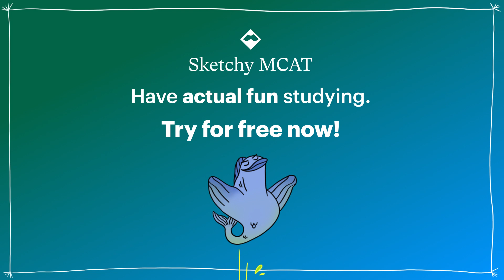Confounding: Understanding & Controlling Bias in Studies (Part 1) | Sketchy MCAT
Learn the criteria for a variable to be a confounder and methods to control for confounding at the design and analysis stages. Strategies such as restriction, matching, randomization, stratification analysis, and multivariate regression analysis are highlighted. Enjoy this preview? Get the rest of this lesson and see hundreds more on sketchy.com.